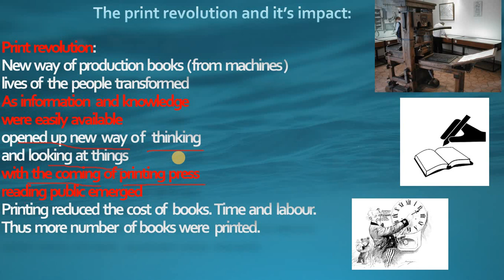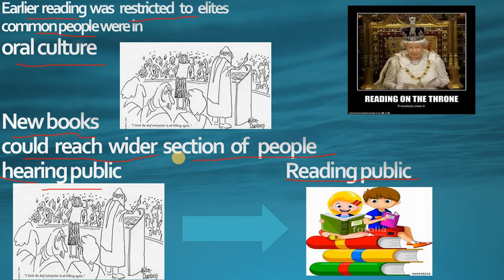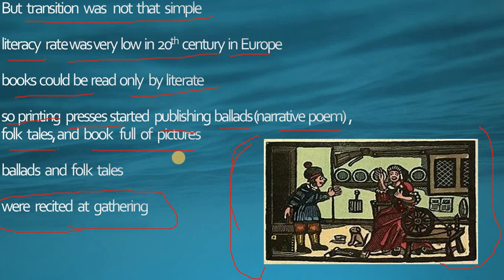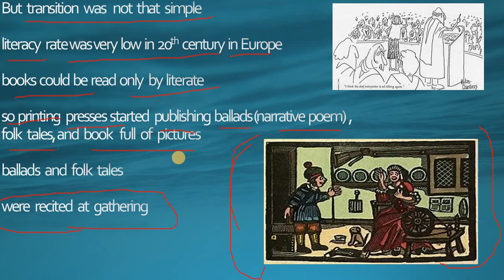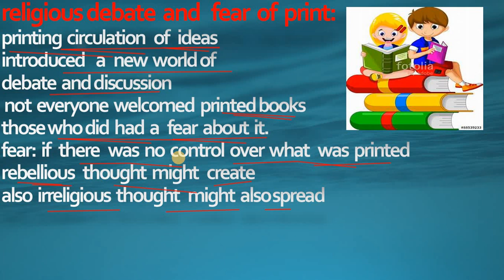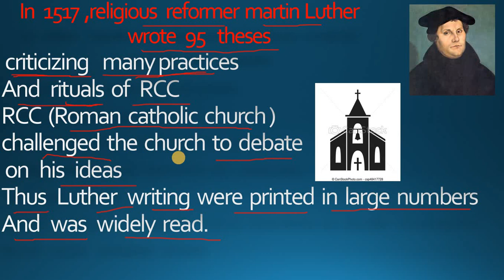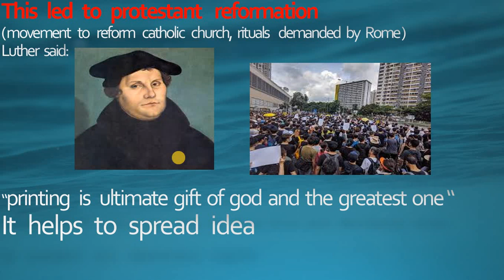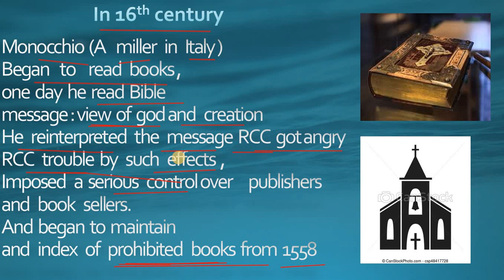print and culture in the morden world in tamil part 3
I will help you to learn in easy way like your sister